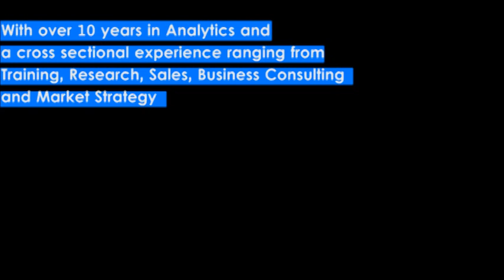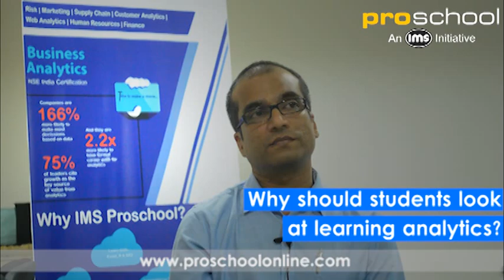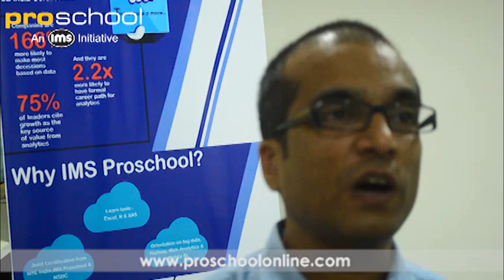What is Business Analytics?| Career Growth in Business Analytics| Introduction to Business Analytics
Make a career in Data Science ---

In the words of Mr Mohan Rai -What is Business Analytics? Why & who can do it? Eligibility & Course structure. Important information related to  R programming, SAS, Hadoop, Big Data, Predictive Analytics, Cloud Computing, Statistics & Regressions.

Business Analytics Course with NCFM (NSE Academy) Certification
Learn Business analytics from IMS Proschool, the 4th Best Institute in India, Ranked by Analytics India Magazine (2018). The program is jointly certified by IMS Proschool & NSE Academy. Proschool offers a classroom training program in Mumbai, Vashi, Thane, Delhi, Gurgaon, Pune, Chennai, Hyderabad, Bangalore & Kochi. Students outside these cities can undertake the program online.

Below topics are explained in this Business Analytics basics video:
00:00 Introduction
00:17 What is Business Analytics?
00:46 Why & Who should look at a Business Analytics Career?
01:38 Any Special attributes that are required for Business Analytics?
02:25 What is the Course Structure?
03:15 Why is it needed to learn Analytics?
04:24 What is the exact Job Profile of Business Analytics?
05:58 Career Progression for Business Analyst?
09:20 Why IMS Proschool?

About Business Analytics (BA) :
Business Analytics is “the extensive use of data, statistical and quantitative analysis, explanatory and predictive models, and fact-based management to drive decisions and actions.” It is a combination of:
1. Techniques: Predictive Analytics, Data Exploration, Clustering, Classification, Market Basket Analysis.
2. Tools: Excel, SAS, R and Python.
3. Applications: in Retail, Finance, Telecom etc.

Why learn Business Analytics?
Analytics is the data-driven decision-making approach for a business problem.
The business analytics industry is expected to be $71.1 billion by 2022 growing at a CAGR  of 7%. Data Science in India is the place to be to participate in the booming industry of analytics and data science.
What skills will you learn from this Business Analytics course?

We recommend this Business Analytics training course for the following professionals in particular:
 1. Developers aspiring to be a data scientist or Business Analyst
 2. MBA’s who want to make a career in Analytics, Consulting, Finance or Marketing
 3. Engineers interested in pursuing a career in Analytics or Market Research or Finance then data analysis can be handy.
4. Graduates looking to build a career in data science and Business Analysis

About IMS Proschool :
LEADING COMPANY FOR PROFESSIONAL STUDIES
• Trained over 2000 Students in the field of Analytics
• Trained over 20,000 working professionals for leading BFSI companies such as SBI, BOI, UTI, Kotak, ICICI, Sundaram BNP Paribas, Citibank
• Trained over 6,000 students under Financial Analyst Series
• Trained over 10,000 underprivileged students for State & Central Government

HISTORY OF TRUST
• IMS Group is training students since 1977.
• IMS ranked among the “most trusted” education brands.
• IMS Proschool has emerged as a leading, national player in professional skills training.
• IMS Proschool has been awarded The Best Learning Partner by CIMA India.
• IMS Proschool ranks 6th among the Top 10 Analytics / Data Science Training Institutes in
India in 2017 by the Analytics India Magazine.

Our Courses :
Finance Analyst:  CFA | Financial Modeling | PGP- IBCM
Management Accounting:  CIMA | PGP in Management Accounting
Accounting:  ACCA | IFRS
Analytics:  Business Analytics | PGD in Data Science
Marketing:  Digital Marketing